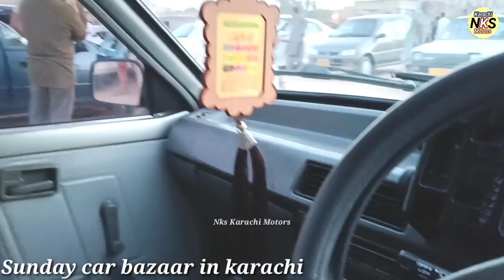Sunday Car Market Update Karachi l Nks Karachi Motors l 3 July 2022 l